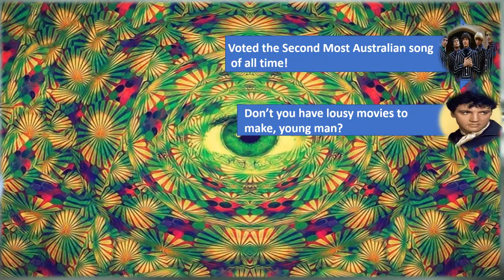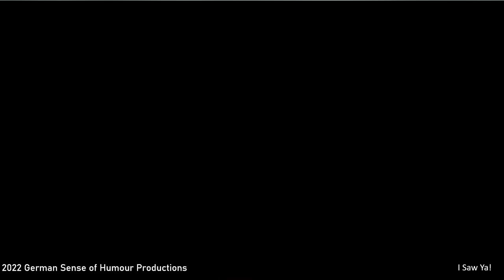The Past Is A Foreign Country #34 - March 19th, 1967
In a rare Engelbert Humperdinck free week, join us for a rollicking good time back in the fading rays of the pre-summer of love.